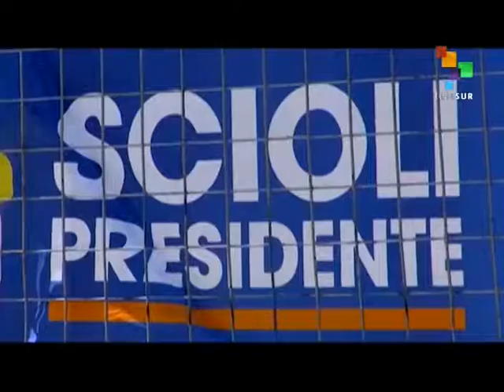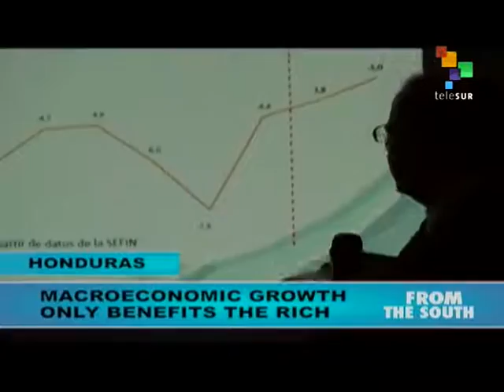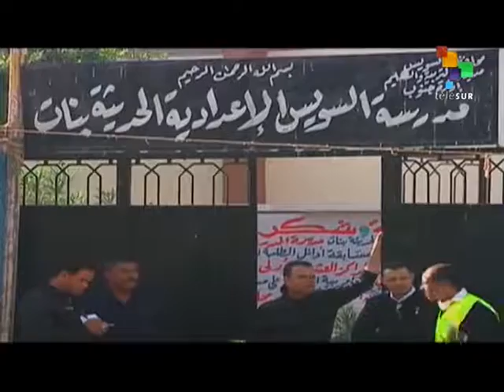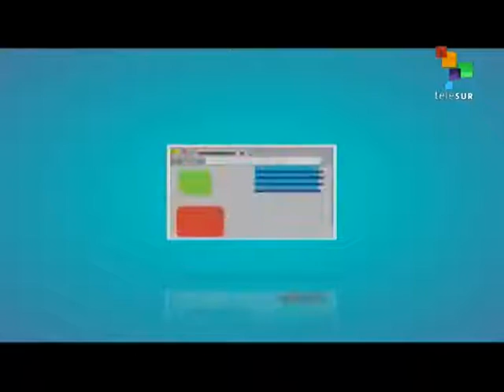From the South - Argentinians Head to the Polls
This Sunday's most important news stories from the studios and on the scene correspondents of teleSUR